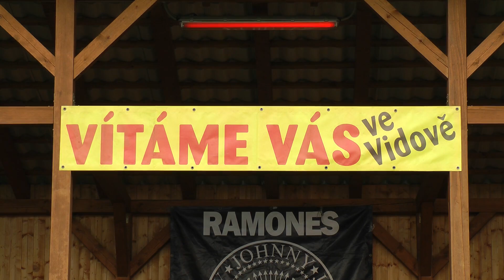POMALŠÍ.CZ - Vidov - Revival fest 2014